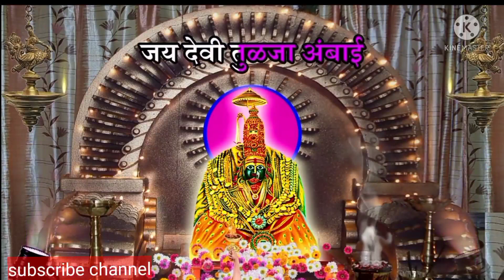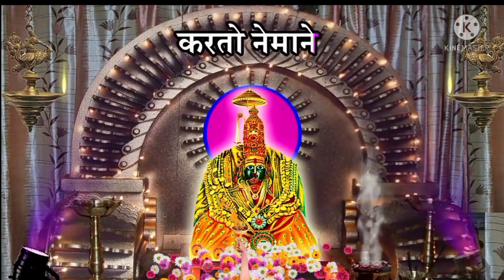श्री तुळजाभवानी मातेची आरती3/3/2022 तुळजापूर /Tuljabhavani Arati like, Share, subscribe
श्री तुळजाभवानी मातेची आरती तुळजापूर /Tuljabhavani Arati.